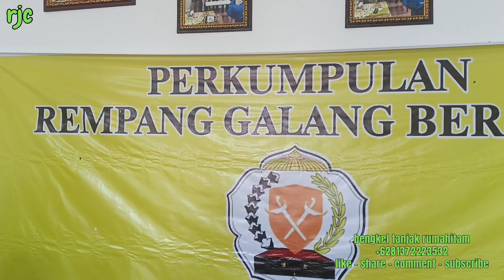bergelora semangat mak mak rempang